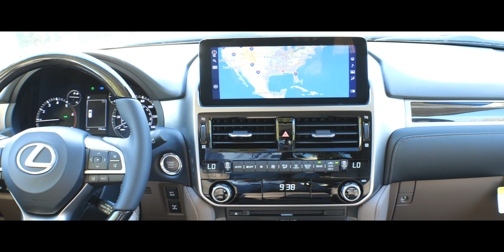2023 LEXUS GX 460 PREMIUM EMINENT WITH SEPIA L76937... POC AT LEXUS... ...